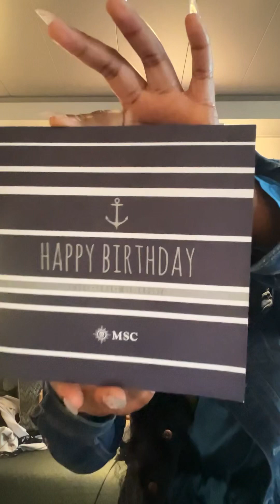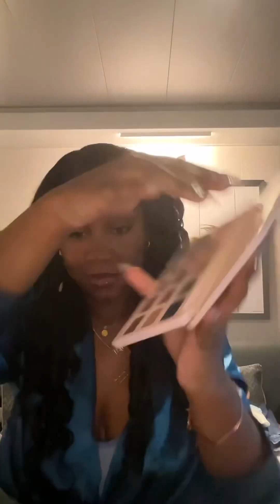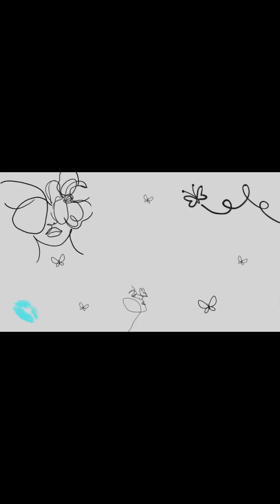GRWM! For my 25th Birthday 🥳😭💋💕♐️✨🥹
Edited USING INSHOT APP

Music (INSHOT app Artist)

Musician: LiQWYD

Musician: LiQWYD

Musician: Jeff Kaale

Musician: @iksonmusic

My name is Jocelyn and today I am showing you all my get ready with me (GRWM😜)￼process for my birthday.
I had a really nice and relaxing🥂 time filming this video.
I enjoyed myself I had a really great time for my birthday, if you ever the opportunity to take a vacation 🏝️ even around hard times I highly recommend you do so.